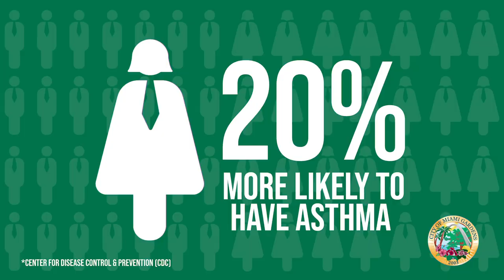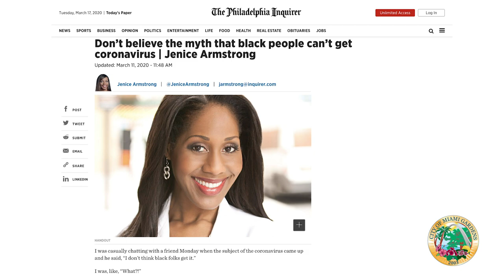A Special Message from Mayor Oliver Gilbert about COVID-19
Anyone can get COVID19. It does not discriminate.
Here’s a message from our Mayor Oliver Gilbert

About The City of MiamiGardens

With 113,000 Residents, MiamiGardens is a place of growth and development.

As the third largest city in Miami-Dade County, we are home to teachers, seniors and students, doctors and lawyers, and entrepreneurs.

City of Miami Gardens Mayor: Oliver Gilbert, III

Credits:

City of Miami Gardens Events & Media Department